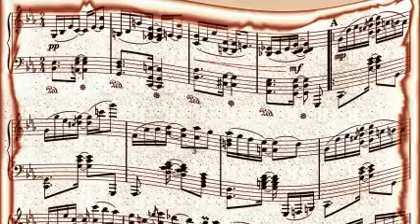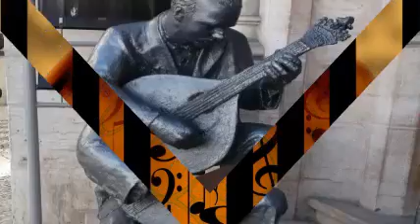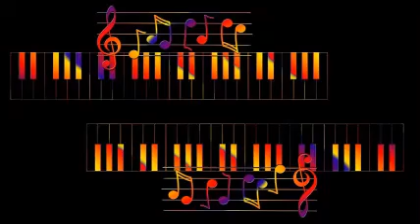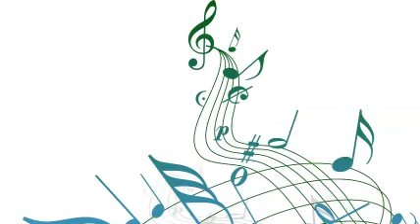George Handy - The Bloos